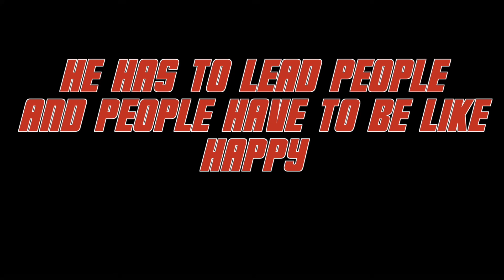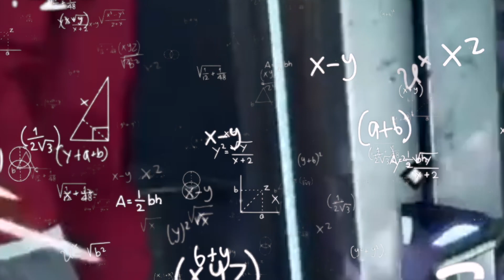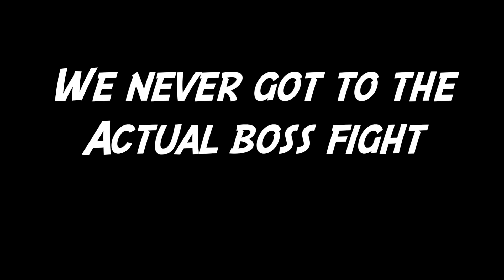KLAW RAID IS A JOKE! | Mr Blueberry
I black mail 4 of my friends into playing Marvels Avengers. The Klaw Raid it=s the first of the endgame content and What I hope to be this games salvation. Instead my friends and I traversed hells cape of bugs and glitches to the point of no return.